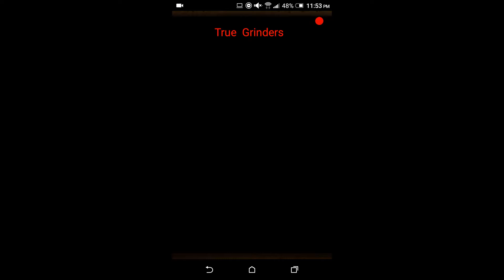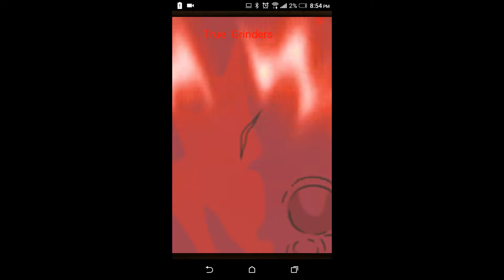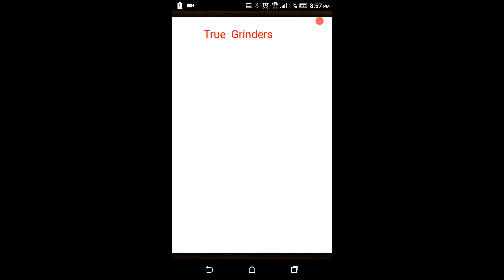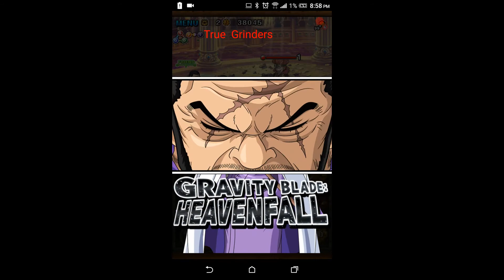One piece treasure cruise Coliseum Kid choas